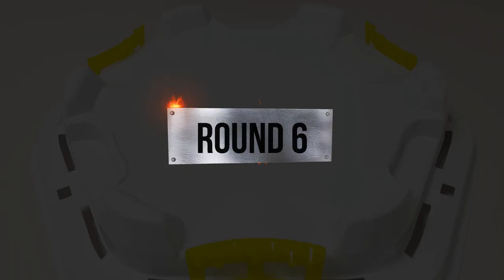Beyblade Burst God 【 Ruwei VS Xander VS Joshua 】 Tripie Battle 베이블레이드 버스트 갓 ベイブレードバースト神